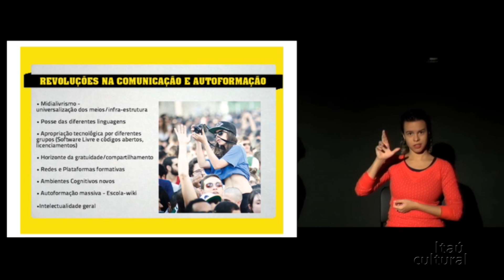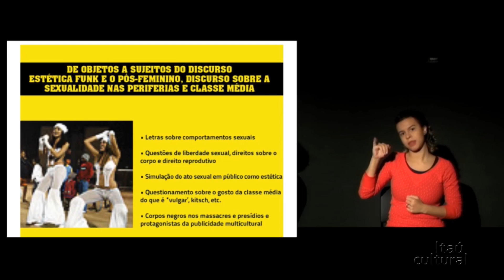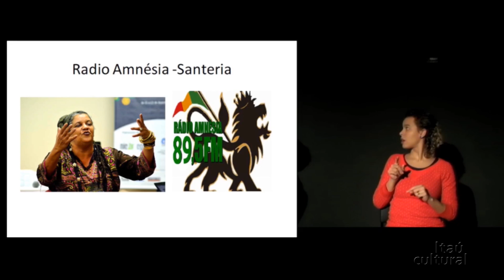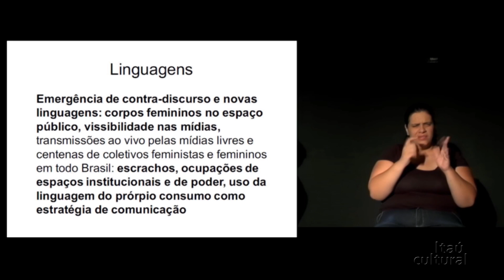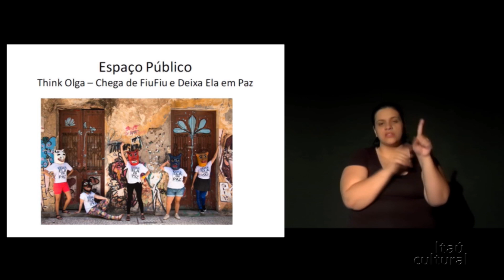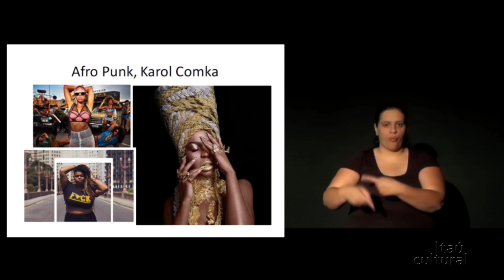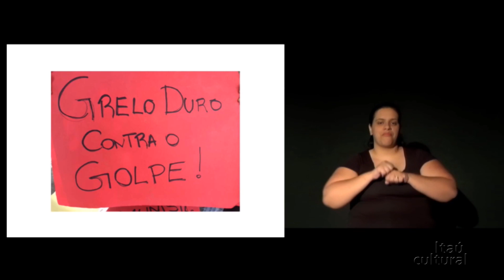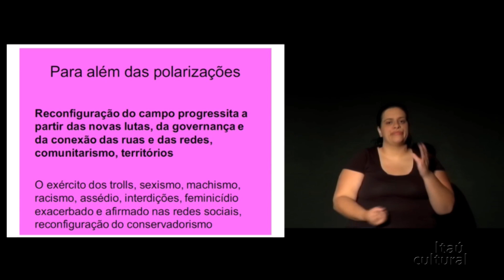A Presença Transformadora da Mulher na Cultura Brasileira – Dicções Femininas (2016)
As convidadas Djamila Ribeiro, mestre em filosofia pela Universidade Federal de São Paulo (Unifesp), Ivana Bentes, professora da Escola de Comunicação da Universidade Federal do Rio de Janeiro (ECO/UFRJ), e Eliane Potiguara, escritora, poeta, professora e empreendedora indígena conversam sob a  mediação da jornalista e escritora Bianca Santana.

Com o tema A Presença Transformadora da Mulher na Cultura Brasileira, debate-se como as mulheres são representadas pela mídia, pelo cinema e pela literatura, se há espaços culturais que ainda não são ocupados por mulheres e como a cultura ganha um traço distintivo a partir das experiências da mulher.

Gravado no seminário Dicções Femininas na Cultura Brasileira, parceria entre o Itaú Cultural e a revista Cult,  em setembro de 2016, na sede do instituto, em São Paulo/SP.

Vídeo com interpretação na Língua Brasileira de Sinais (Libras).

Créditos
Presidente: Milú Villela
Diretor-superintendente: Eduardo Saron
Superintendente administrativo: Sérgio Miyazaki
Núcleo de Artes Cênicas
Gerente: Galiana Brasil
Produção-executiva: Jaqueline Vasconcellos
Gerente: Claudiney Ferreira
Produção audiovisual: Paula Bertola
Captação: VOCS Multimídia